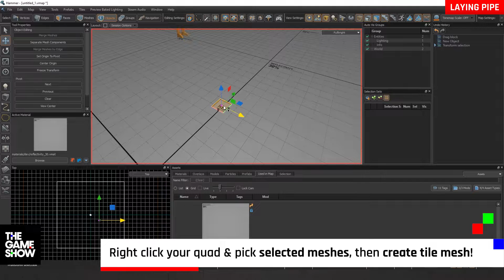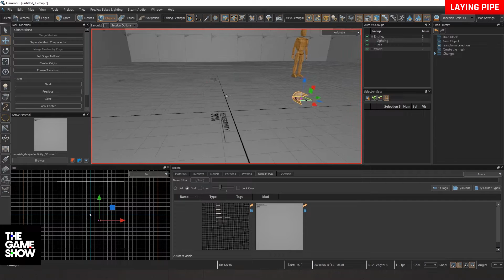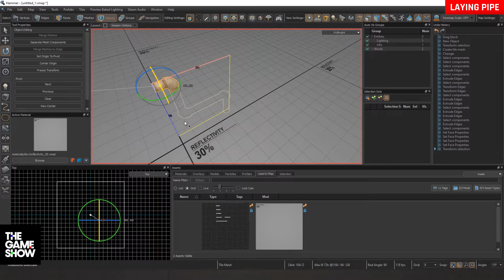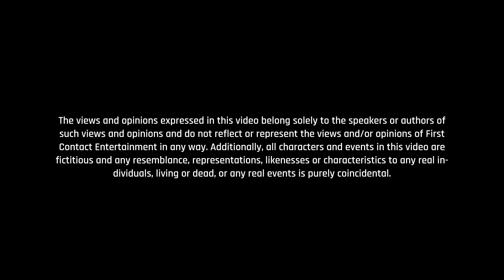Half Life Alyx Workshop | How To Use Add Pipes w/ Tile Mesh [Hammer 2] [Source 2]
Today we're teaching you how to add pipes with a tile mesh with the half life alyx workshop tools for the hammer 2 map editor on the source 2 sdk. If you've been wondering how to use tile meshes to lay pipe in your custom maps with the half life alyx workshop tools we have you covered. In this video we go over how to create a tile mesh, how to pick a pipe from the different tile mesh sets, how to add that to your object, and how to customize and add to your pipe with a tile mesh in a custom half life alyx workshop map.

If you're looking to learn more about the source 2 engine, the hammer 2 map editor, half life alyx workshop tools, or really anything gaming related (with a major emphasis on game development) then please consider subscribing!

Half Life alyx is a VR (virtual reality) game from Valve, and the workshop tools are available for free if you purchase the game! (You can also get them by downloading Steam VR or Dota2 but you won't have access to all the awesome HLA assets or templates)

► Follow The Game Show!